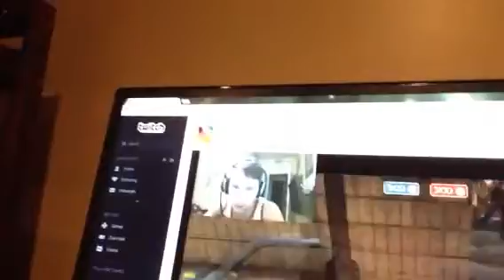Sponsoring ragestew on twitch